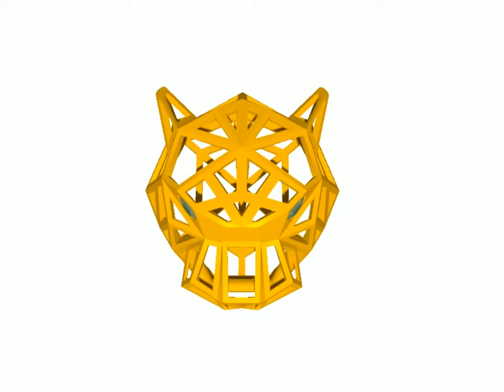Gents Gold Tiger Pendant - Jay$ CAD Design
This Video is for Preview of my 3D jewellery work.
This file is made for Gents Gold Tiger Pendant.